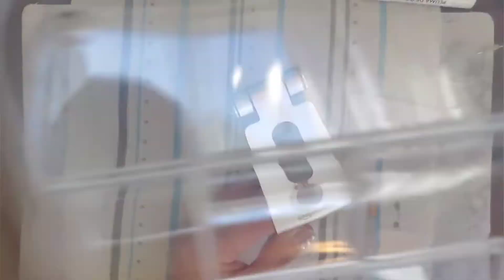DIY Bling Phone Stand | Glam Amazon Phone Stand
I needed a phone stand for my nail table, so what better than to bling it out!
I used a basic Amazon phone stand, which is super sturdy by the way. A little bling and some time and wha-la, bling phone stand.

Musician: InShot

Products used:

Amazon Basics Phone Stand

Crystal Katana              already had

Assorted Glass Rhinestones

Crystal Glue Pen           7.00 already had, but can purchase from Michael's, JoAnns or Hobby Lobby

Isopropyl Alcohol.          Walmart